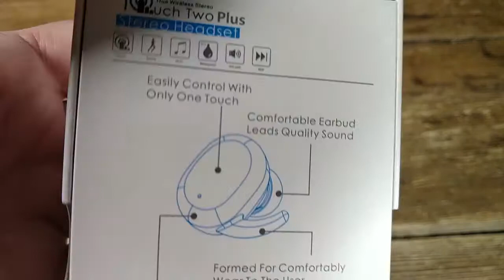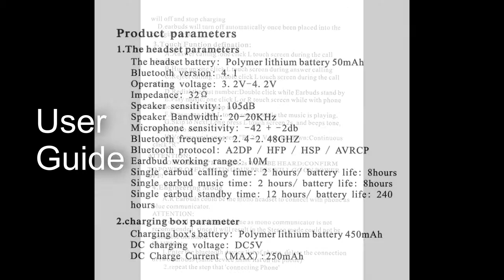Mijiaer 9100 Plus True Wireless Earbuds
There seem to be loads of True Wireless Earbuds available now. Initially, only high-end models were available at great cost followed by loads of cheap and nasty clones with poor sound, complicated pairing routines and poor linking but now decent quality but reasonably priced devices are starting to appear.

I have been looking for a pair of back up true wireless earbuds for use in situations where I may lose my expensive Jabra Elite Sport set. I will use the Jabra’s as a reference point in this review, which may seem unfair but this set is good enough to stand the comparison.

This new headset from Mijiaer arrived in a small but stylishly designed product box. Inside were the earpieces themselves, charging case, carry bag, a short USB to micro-USB charging cable, three sets of buds (one set prefitted), spare wing set, and a User Guide. The User Guide is poorly translated and hard to read nevertheless I enclose a scan of it on my unboxing video.

The case has an internal 450mAh battery which is charged using the supplied USB cable and it is the case internal battery which charges the earbud batteries. The case will be able to fully charge the 50 mAh earbud batteries several times with each charge taking about one hour. There are a set of LED’s on the case and LED’s on each bud to show battery status. Long press the case button to show battery status and start manual charging. Press the button a second time to stop charging. The buds will charge automatically when placed into the case.

Pairing the earbuds was easy enough although more of a performance than with Jabra’s.
1. Press the right earbud soft touch button until you hear the 'Power On' prompt.
2. Same thing for the left earbud.
3. The buds pair automatically with each other and you will hear s 'Pairing Successful' prompt from each bud
4. The left bud LED will flash blue/red to indicate pairing mode to an external device.
5. On your phone pair in the usual way to Bluetooth device 'Touch Two Plus'. You will hear a 'Pairing Successful' prompt.
This is more easily performed than explained and is made easier by the use of voice prompts during the pairing process. It only needs to be done once.

The two buds can work independently of each other as mono buds and setting them up to do so is another procedure explained in the User Guide.

Audio quality was fine and rather better than I was expecting. There is decent bass with mid and upper tones clear and well defined. I found the tone to be somewhat harsher and less refined than from the Jabra’s but more than good enough for general use.

The headset has a microphone and can be used to receive and make calls and when testing I found the conversation was clear and audible both ends. Calls can be muted/rejected/ended/redialed  by pressing the left button. Tracks can be paused/played advanced forward by double pressing earbud buttons in various combinations. Unlike with many budget earbuds, the audio volume can be controlled from the buds by pressing the right button.

 One selling point of this headset is the use of soft-touch non-clicky earbud buttons. This makes them more comfortable to use as a softer press is needed but at the expense of a less positive operation. Another selling point is that the headset is IPX5 water resistant, not waterproof but OK in the rain or for an exercise session. Battery life is good and at least equal to the Jabra’s and I have obtained several hours music playing time following a charge. The charging case is robust and well made and magnetically holds the buds at least as well as the Jabra’s although the case looks and feels cheaper and lacks the auto On/Off feature which is one of the best features of the expensive rival.

At just £45.99 this headset is a fraction of the price my more expensive set but gives it a run for its money as regards sound quality and features. It falls down a bit on functionality and convenience of use and of course, none of the Jabra sports features is present (not that I ever use them). This is by no means the least expensive TW headset available but as the market cools down a new generation of well-specified good sounding devices such as this is emerging.

The Good
Soft touch buttons
Good audio quality
Audio volume controls
Nice packaging
Charging case
Bluetooth 4.1
Voice prompts
Good battery life
Single bud operation option
Water resistant

The Bad
No auto On/Off
Fiddly initial setup